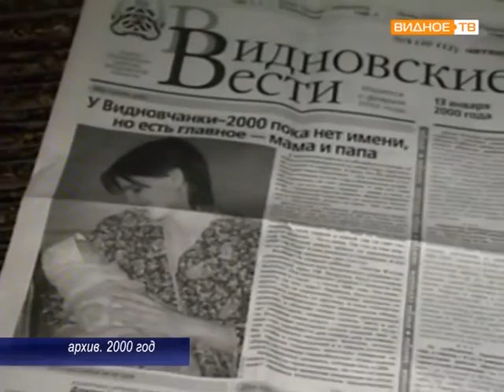Герои сюжетов телеканала «Видное ТВ»